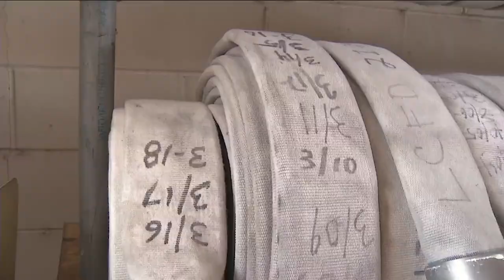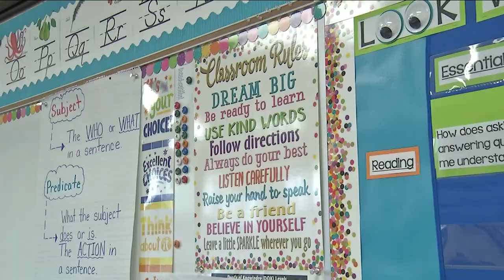Could fire hose keep students safe during active shooting?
A new proposal in Columbia County would help keep school doors closed during a lockdown, and it involves using part of a fire hose.